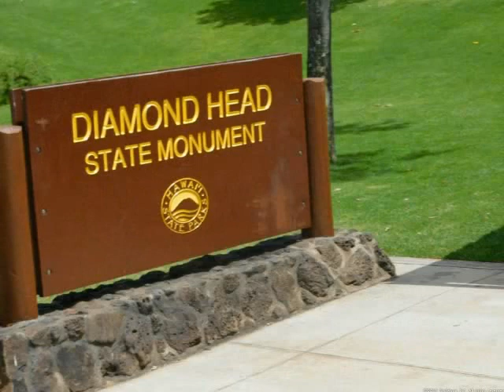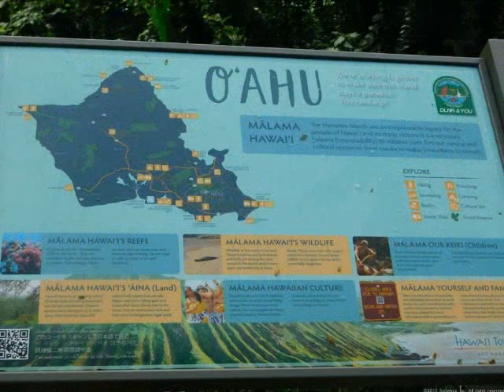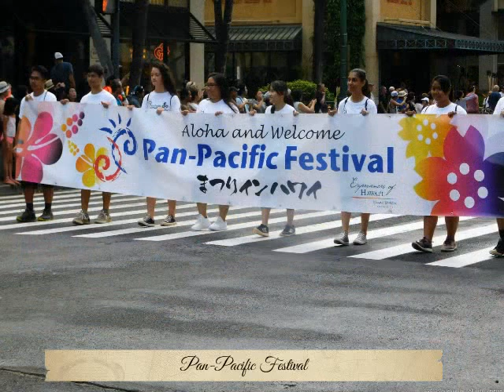Hawaii Vacation 2017